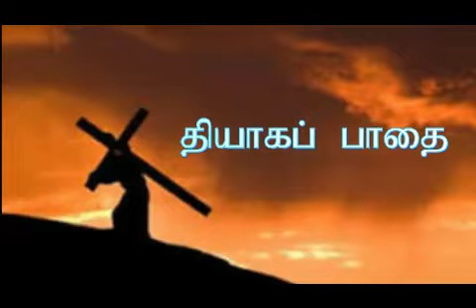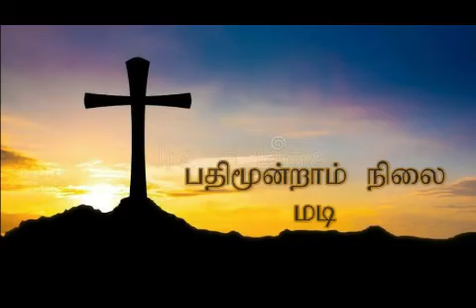Way of the cross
FST creation.